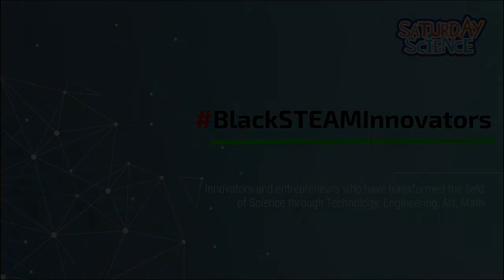Meet local Black innovator Lillie Williamson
Welcome to part 12 of our Saturday Science series featuring Black innovators and entrepreneurs in the Madison area! Let's get inspired.

Lillie Williamson is an assistant professor in the UW-Madison Department of Communication Arts. Her research examines the ways in which racial experiences and health communication interact to influence racial health disparities.

Lillie shares her pathway from North Carolina to Wisconsin, her love of teaching and interacting with students, what it means to be Black in her work, advice for the next generation and more.